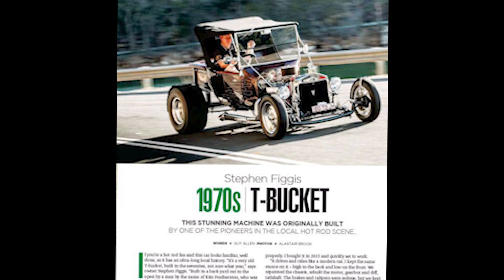SAM HARD CAR STORIES with VINWIKI's Ed Bolian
Sam Hard of Hard Up Garage chats with Ed Bolian of the highly successful VINWIKI app & YouTube channel.

In this video Sam & Ed converse about how different people have a different idea about what their ideal vehicle is.

===COPYRIGHT STATEMENT
The use of copyrighted images in this video is done so under the creative commons attributions 2.0.  These images have not been used inappropriately or in a derogatory manner and not for an extended time.  We gratefully acknowledge that we are using these images from outside sources because they are commonly available on the internet but we are thankful to the copyright holders and the subjects of these pictures and videos.

Follow Hard Up Garage and watch the series of episodes about the NASCharger build:

END PROMO MUSIC is "Country Fried" Purchased under license from Audio Jungle, the title music is also used under license purchased from Audio Jungle